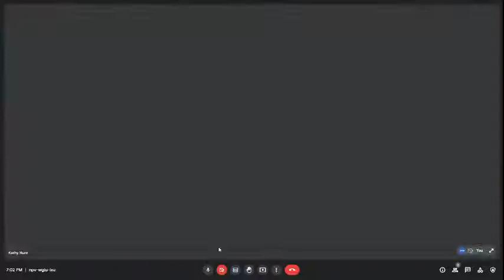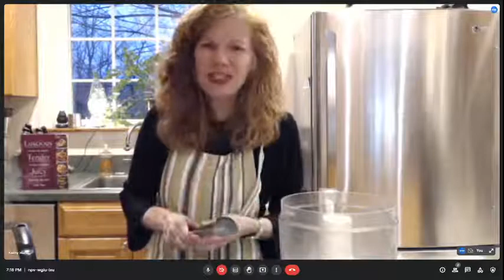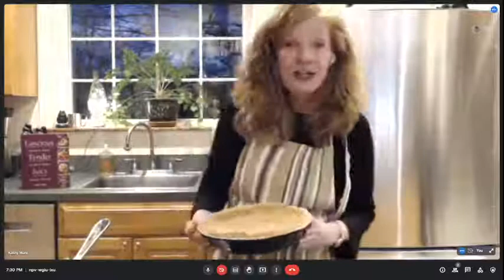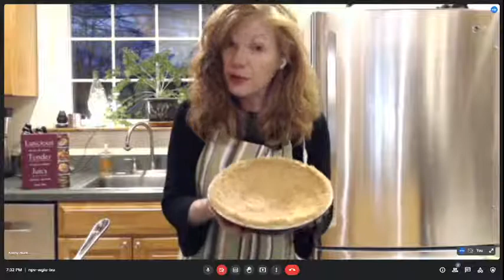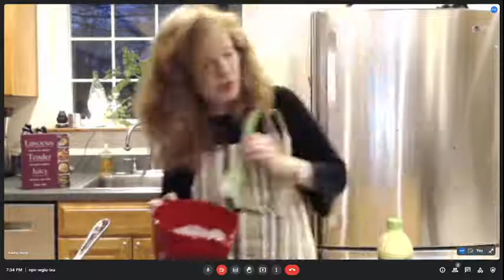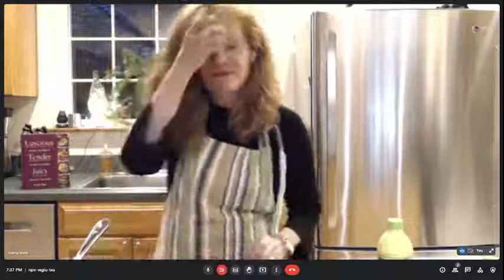Kathy Hunt Cooking Demo with TBC Owner Drew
Thanks for visiting our YouTube channel and checking out our virtual event with Amy Latta! To snag your copy of their books, check out the event page on our website down below!